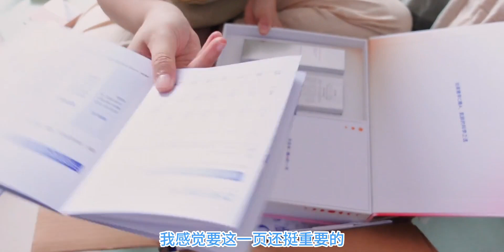618的购物分享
618的购物分享

 面膜,购物分享,种草,美妆,美白,618,精华,眼霜,珀莱雅,3ce